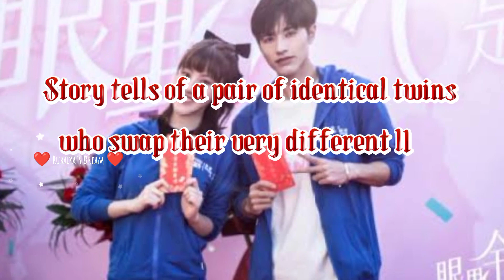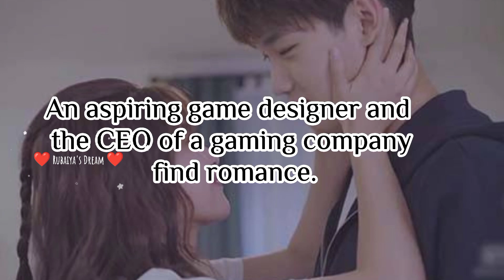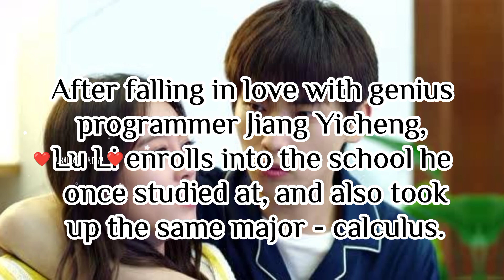Office Romance Cd Drama list ❤️.